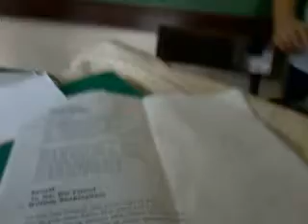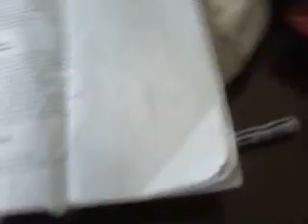Boredom wins. AGAIN. (The video no one wants to waste time watching.)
I spent more than three and a half hours bored at school today. Good thing my cellphone is good for more than just texting and surfing the net.